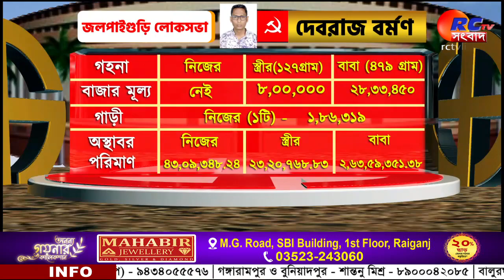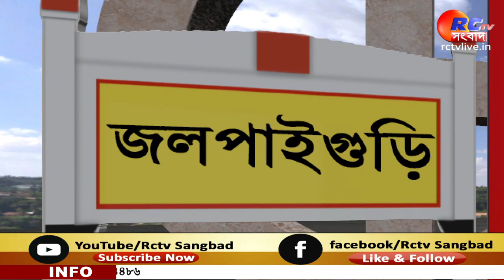Elections 2024 | জলপাইগুড়ি : প্রার্থীদের সম্পত্তির খতিয়ান | Rctv Sangbad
সংক্ষেপে খবরের বিষয়ঃ  দেখুন নজরে লোকসভা ২০২৪